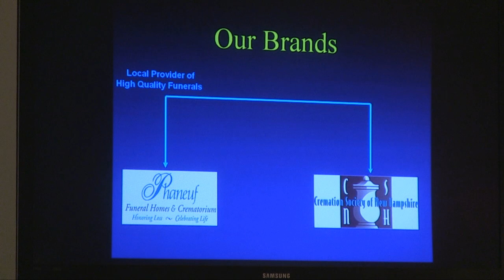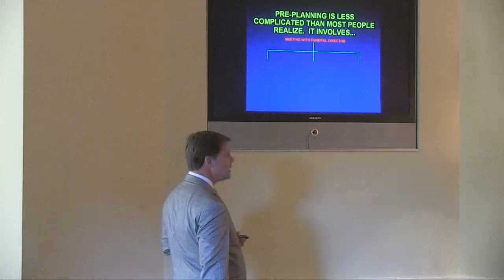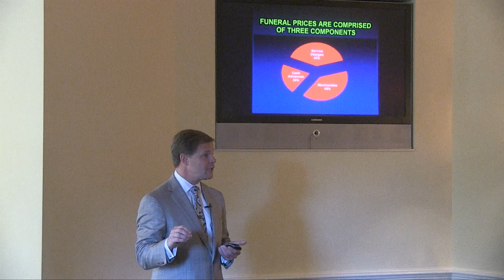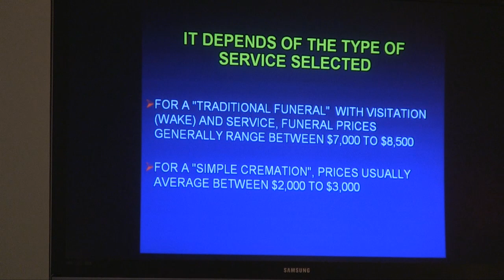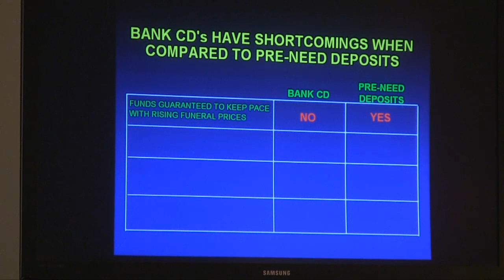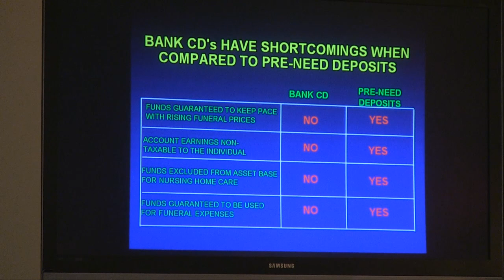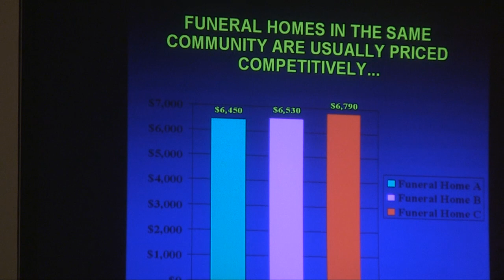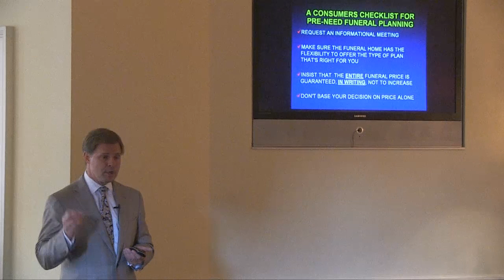Phaneuf Funeral Homes - Funeral Pre-Planning Seminar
Our recent funeral pre-planning seminar. Buddy Phaneuf, owner of Phaneuf Funeral Homes and Crematorium, shares helpful information regarding pre-planning a funeral in New Hampshire.